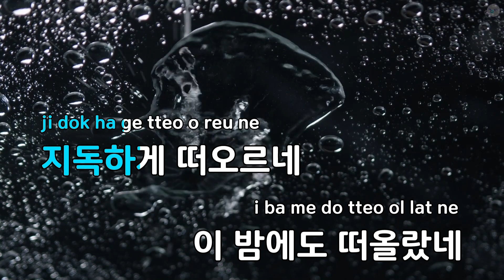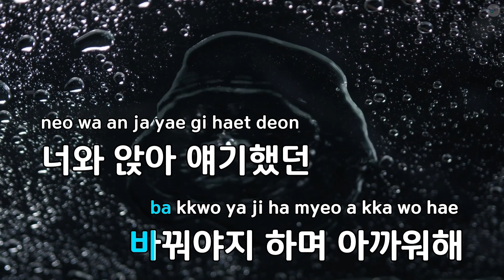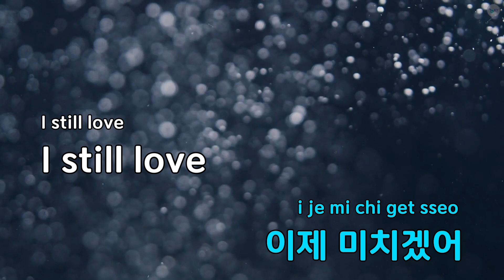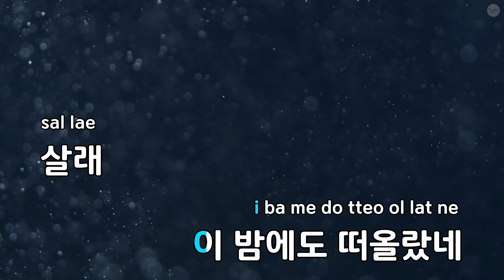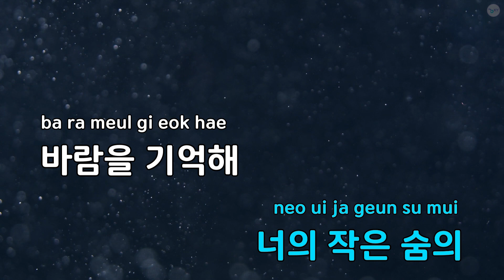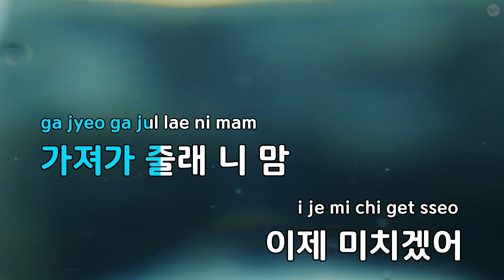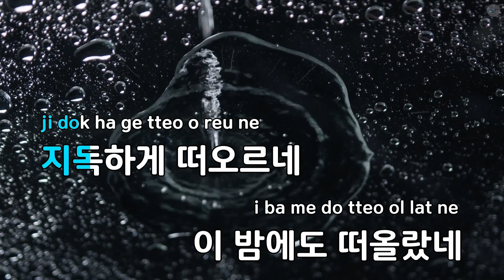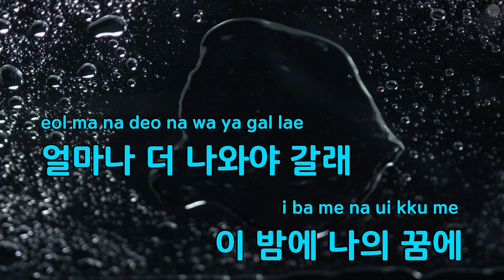밤새 - BE'O (KY.53430) / KY KARAOKE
"★ 곡 정보 ★
번호 : 53430
제목 : 밤새
가수 : BE'O
작사가 : BE'O
작곡가 : BE'O,판다곰,Pyo

Copyrightⓒkeumyoung